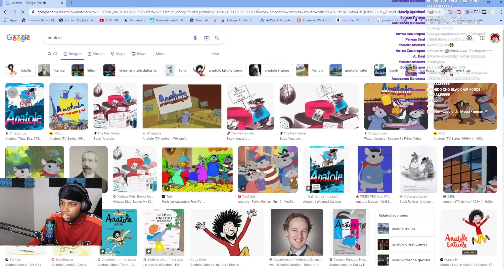KennethOnline Reacts to ALBLAK 52 - THUNDER / YEEI 3 || РЕАКЦИЯ ИНОСТРАНЦА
ALBLAK 52 - THUNDER / YEEI 3